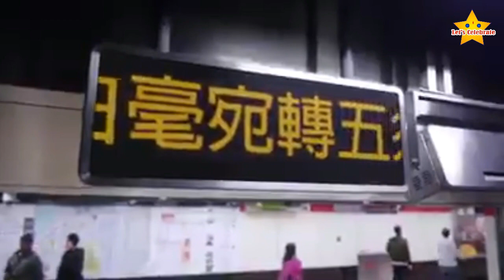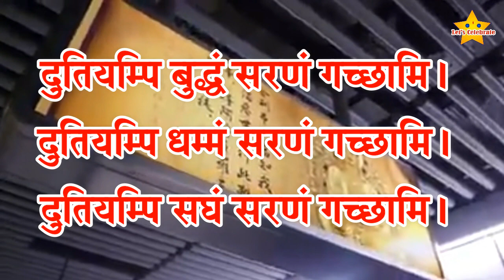Buddha Vandana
This Video on Buddha in Japan Railway Station
Music composition